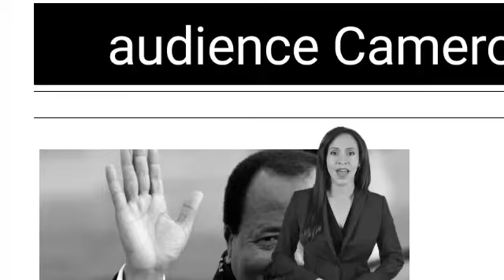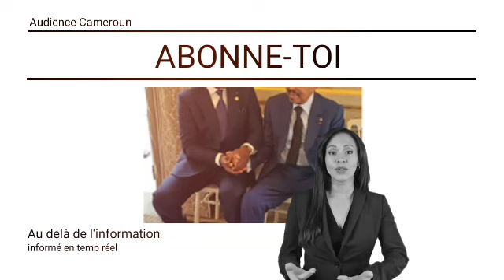CONFIDENTIEL🚨 jen'ai Mare Chantal Biya humilie Brigitte Macron voici ceux qu'il ce sont dit.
CONFIDENTIEL : ce que Chantal Biya a dit à Brigitte Macron
dès le lendemain de leur arrivée, Chantal Biya a été conviée à un déjeuner à l'Hôtel Le Meurice par Brigitte Macron, aux côtés d'autres premières dames. L'épouse du président camerounais était accompagnée de plusieurs officiels, dont Samuel Mvondo Ayolo, directeur du cabinet civil de la présidence, et André Magnus Ekoumou, ambassadeur du Cameroun à Paris. Les discussions ont porté sur les questions relatives aux populations défavorisées du Cameroun et de l'Afrique. Les échanges entre les deux premières dames ont été décrits comme chaleureux et constructifs, soulignant leur engagement commun envers les causes humanitaires.